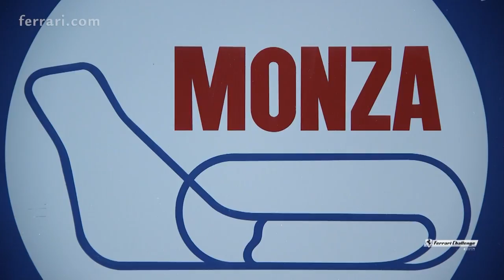Ferrari Challenge Europe Coppa Shell race 2 at Monza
Coppa Shell. The Coppa Shell again provided the first race of the day and a lot of excitement. At the start, Fons Scheltema in pole held onto first position while behind him Erich Prinoth (Ineco-MP Racing) sowed a bit of confusion at the first chicane. Shortly after, Vladimir Hladik (Baron Service) ended up in a spin at the Roggia chicane. The Safety Car was called out one third of the way through, when Murat Cuhadaroglu (Kessel Racing), who was in a battle with Eric Cheung (Formula Racing) and Fabienne Wohlwend, lost control of his 488 Challenge colliding with the woman Octane 126 driver. No one was hurt but the race was over for the pair. At the restart Henry Hassid (Team Charles Pozzi) overtook Fons Scheltema and broke away. However, the Dutch Kessel Racing driver successfully defended second position firstly from the attacks of Johnny Laursen (Formula Racing) and then from Christoph Hurni (Team Zenith Sion-Lausanne) who came third. Hassid also won the Gentlemen’s Cup while the Ladies’ Cup went to Deborah Mayer (Kessel Racing) in one of the greatest performance of her Challenge career so far.